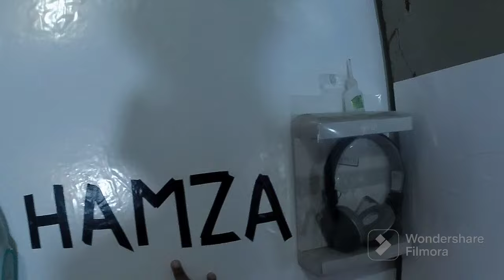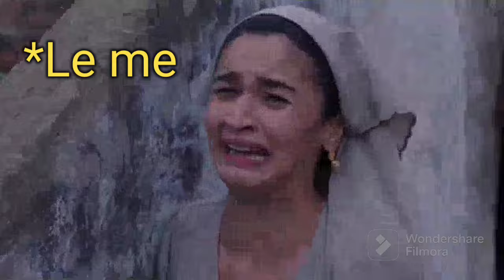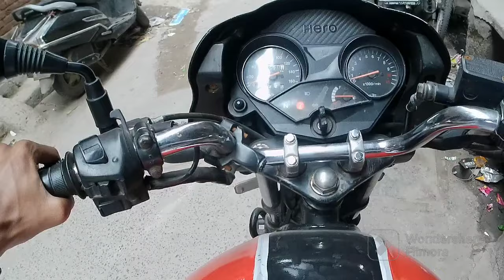mustafabad ka trafic 😰😱 || ye ladki fir mil gai 😅😂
mustafabad ka trafic 😰😱 || ye ladki fir mil gai 😅😂 ‎@AamirMajidVlogs786

motovloging hamza rider hamza vlog rider hamza

mustafabad trafic
ye ladki fir mil gai 😅😂